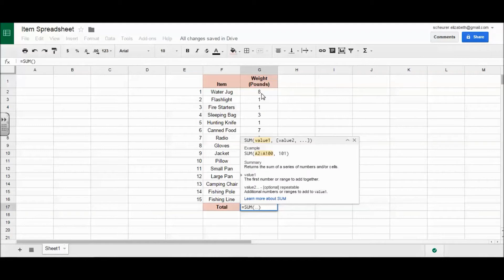Total Column Using SUM in Google Sheet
Learn how to total a column of numbers using a SUM formula in Google Sheets!